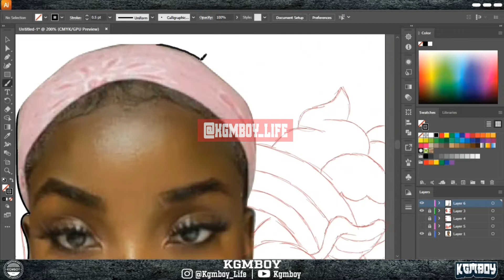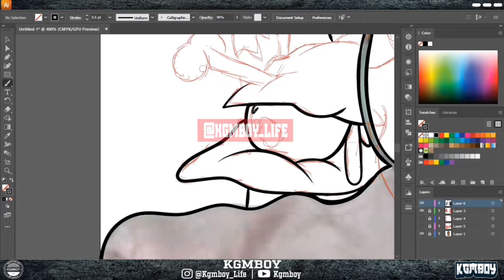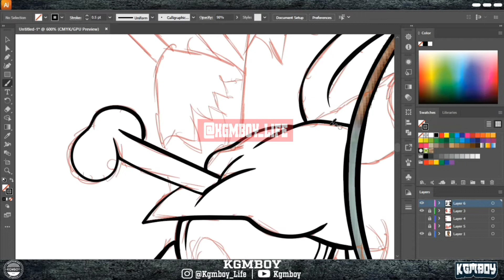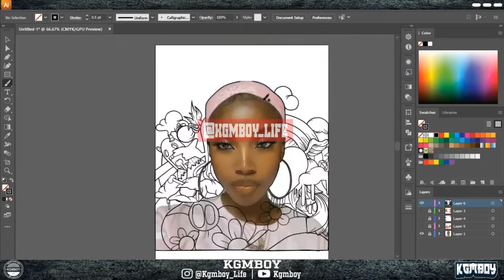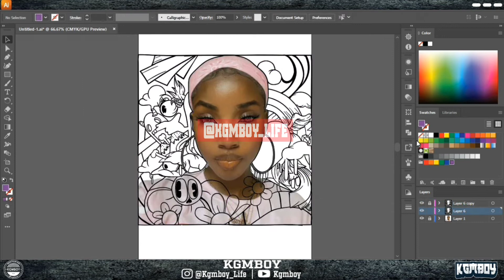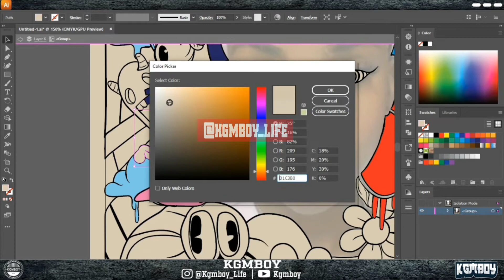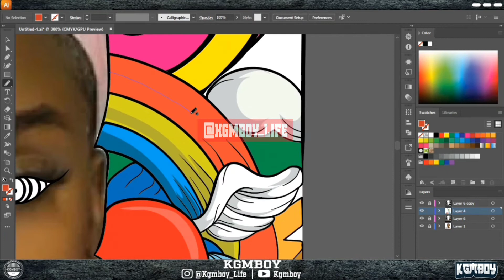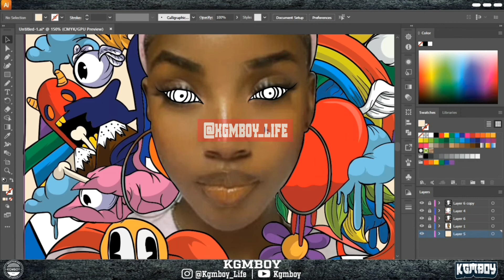Catomize TikTok Star Kelly Picture (Adobe illustrator) ♥️♥️♥️♥️💯✍🏽